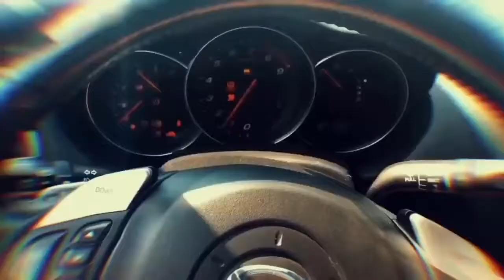Trip To Nova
Trip To Nova! Hey guys in this video I head to northern Virginia for my dads birthday!!! We had an awesome time at the basilica church in Washington DC as well as a great dinner at a Thai restaurant! I then head to Ashburn to see my boy Nico red beard before I head back home!